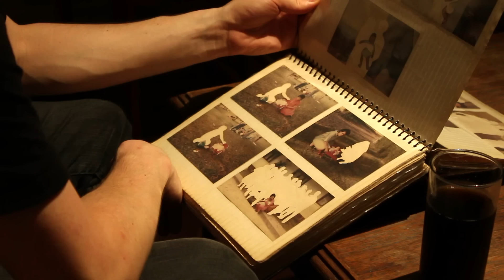CAMILA RODRIGUEZ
Las rupturas familiares son analizadas a través del arte.

En su trabajo, Camila Rodríguez Triana busca crear piezas minimalistas que logren un impacto intenso.

La obra plástica de Camila Rodríguez Triana indaga en la intimidad de las relaciones personales y familiares y los cambios sufridos con el paso del tiempo. Kiosko (Bolívar # 246) presenta a partir de hoy, a las 20:00, esta propuesta de la artista.

Desde Colombia, Rodríguez Triana explica que con las obras que son parte de Elegía por la presencia propone "reflexiones entorno a la separación, la ausencia y la fragmentación familiar, desde una mirada de lo íntimo, como un intento de entender, en la cotidianidad cómo esas relaciones han venido cambiando y cómo esos lazos han tenido que estirarsehasta soportar largas distancias o hasta ser suplantados  por lazos superficiales".

A través del uso del audiovisual de objetos y fotografías intervenidos con los propósitos de la artista, ella presenta retratos de separaciones entre padres e hijos, entre hermanos o entre familiares, que se generan por causas políticas, sociales o económicas y que "superan el deseo de los individuos", afirma Rodríguez.

Nacida el 20 de febrero de 1985, la autora de Elegía por la presencia se formó en la facultad de artes integradas de la Universidad del Valle y siente un gran interés por las artes audiovisuales y la fotografía como formas de expresión.

Las reflexiones que sugiere en la presente exhibición las hace mediante objetos cotidianos en la vida social y cultural de las personas, "que se vuelven, en muchos casos, en detonantes de recuerdos: álbumes fotográficos, fotografías familiares, lugares visitados en el pasado cuando todos estaban juntos y los espacios de la casa familiar. Elegía por la presencia es un retrato de una cotidianidad compartida que se saca de la cercanía y de la realidad y se pone en un lugar distinto, con el objetivo de que pueda ser mirado", detalla.

Más de 53.000 personas

Mientras Elegía por la presencia se estrena en el quehacer local, el espacio Manzana 1 se apresta a cerrar la exposición dedicada a niños Juguemos al arte, el domingo 24 de febrero.

La colorida e interactiva exposición, en la galería ubicada en la Manzana Uno, en el centro de la ciudad, sumó 53.304 espectadores desde el jueves 13 de diciembre hasta el domingo 17 de febrero.

La Manzana 1 realiza anualmente una muestra para el público infantil. Juguemos al arte reúne aportes de Ejti Stih, Mika Ebata, Marisela Murcia, Oscar Barbery, Roberto Valcárcel,  Alfredo Román, Romanet Zárate y Raquel Schwartz. La galería se apresta a inaugurar, el 7 de marzo, la muestra Fotoperiodismo esloveno

"Reflexiono sobre un cambio en las relaciones que construimos"

Camila Rodríguez / Artista visual

La autora de la muestra desmenuza su propuesta temática y estética.

 ¿Qué técnicas utiliza en Elegía por la presencia?

Las obras utilizan el video, la fotografía y el objeto como formas de reflexión. Fotografías en blanco y negro y en color para diferenciar el pasado y el presente. El color deja ver integración y el blanco y negro, soledad. El montaje en el espacio es vital, reconstruye. El video y los objetos muestran intervenciones a imágenes familiares.

 ¿Qué posibilidades plásticas tiene en la relación de lo líquido y lo sólido?

La idea que Zygmunt Bauman plantea sobre lo sólido y lo líquido me permite introducir reflexiones que he venido haciendo desde lo íntimo sobre un cambio en las relaciones que construimos y que han llegado a afectar hasta el núcleo social más importante del individuo, la familia.

Bauman en Modernidad líquida dice que la sociedad construida sobre bases estables, como la familia, se ha desvanecido y se han roto todos los anclajes. Nos movemos en un entorno precario y cambiante, en que antiguos valores como la estabilidad, la fidelidad o el amor con responsabilidad hacia el otro han perdido su significado

 ¿Qué quiere comunicar?

Más que comunicar algo, me interesa que una persona pueda sentir, reapropiarse de cada obra que se está presentando, que vea los objetos cotidianos y los asocie con su vida y re-significándolos según los sentimientos que le generen